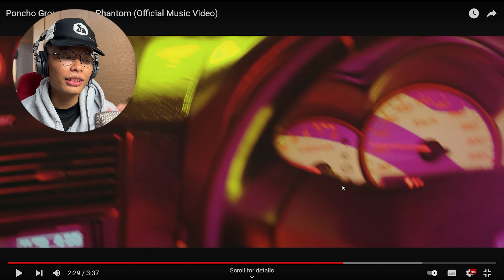Poncho Group - Danny Phantom (REACTION)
NEW VIDEOS whenever I decide to upload